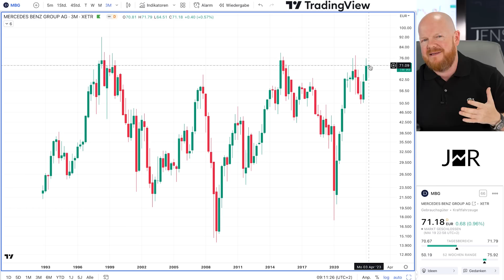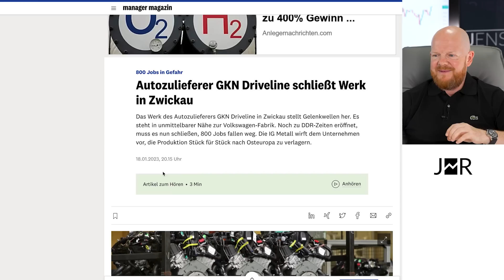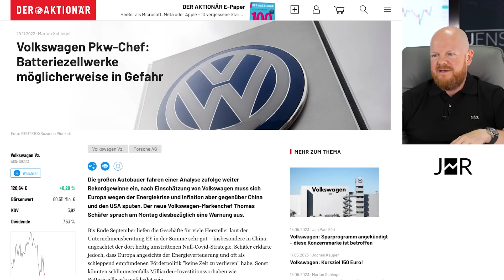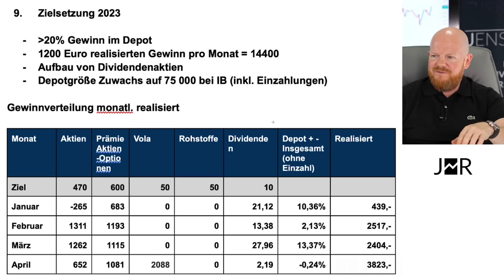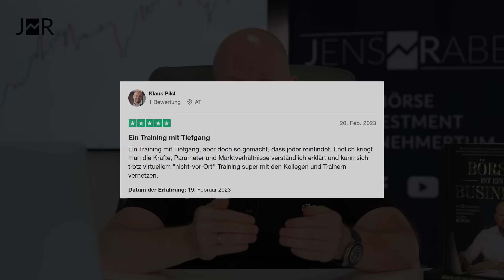Klartext: Du bist pleite und weißt es nur noch nicht!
Deutschland ist bekannt für die Automobilindustrie. Viele Menschen in Deutschland arbeiten für Marken wie: VW, BMW und Mercedes. Was jedoch die letzten Ereignisse zeigen, ist alles andere als rosig. Was auch auf dich zukommen könnte und wie du deine finanzielle Zukunft schützt, erkläre ich dir im heutigen Video.

0:00 Mein Nachbar
2:31 Charts
3:29 Werke schliessen
7:49 Schütze dich
12:33 Fähigkeiten